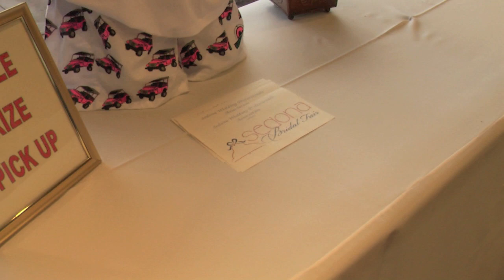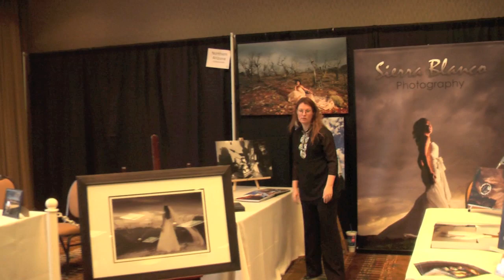The 2011 Sedona Bridal Fair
A quick tour of the Conference Center at Poco Diablo Resort just before the 2011 Sedona Bridal Fair started. The 2011 Bridal Fair, which took place on February 11, 2011, was produced by the Sedona Wedding Professionals Association (SWPA) and hosted by Poco Diablo. 40 SWPA members participated in the show. Some members were located in the Conference Center while other members were located in two beautiful tents provided by Verve Events and Tents.